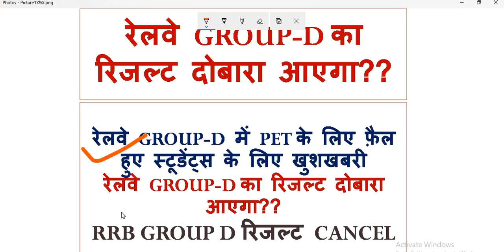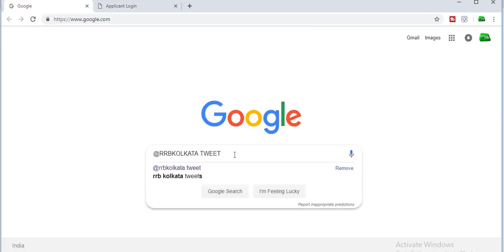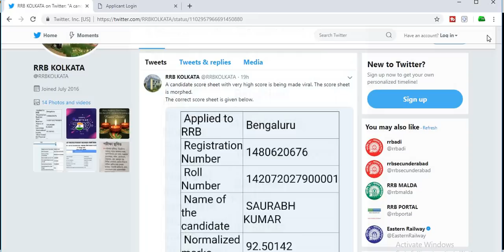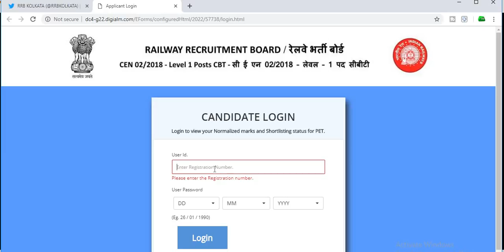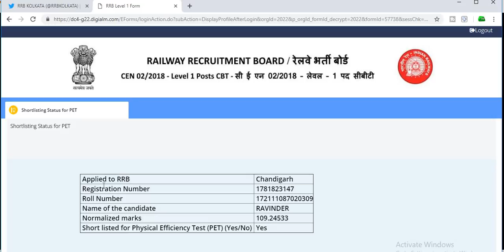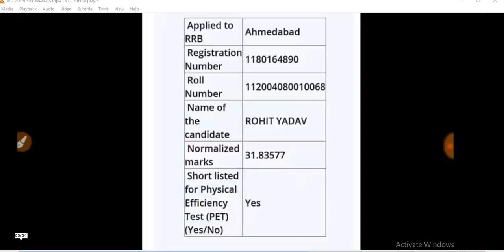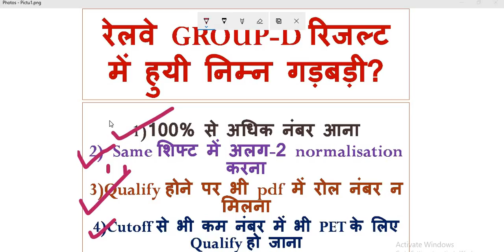RRB GROUP D RESULT SCAM | LIVE देखे रिजल्ट में कितनी गड़बड़ी है?GROUP D RESULT UPDATE, RESULT CANCEL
दोस्तों इस विडियो में मैंने रेलवे ग्रुप डी के रिजल्ट में हुयी गड़बड़ी का लाइव PROOVE दिया है और बताया है की जल्दी ही रेलवे को नया  रिजल्ट देना होगा |